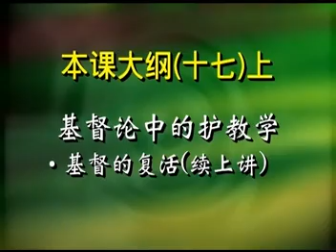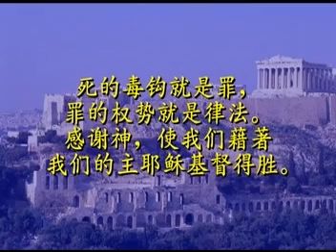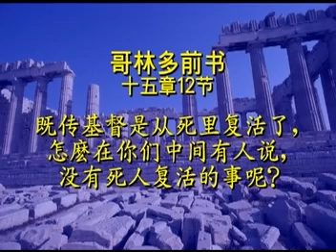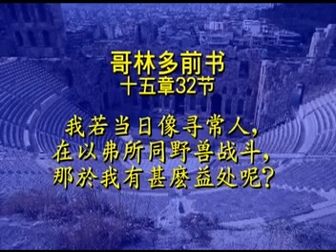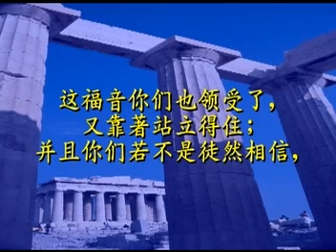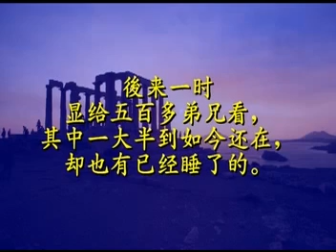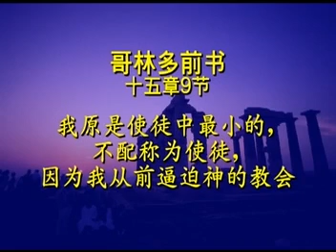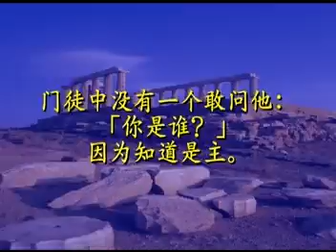【輕鬆學護教】第17集-1 (基督論之4)基督論之4